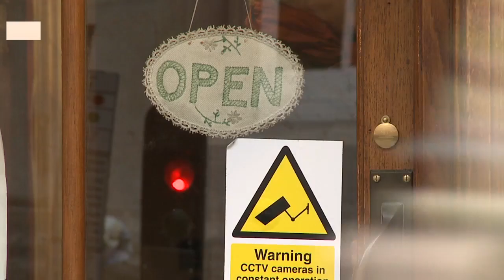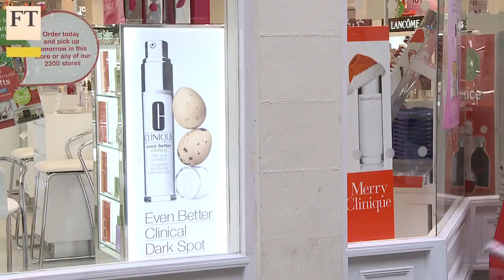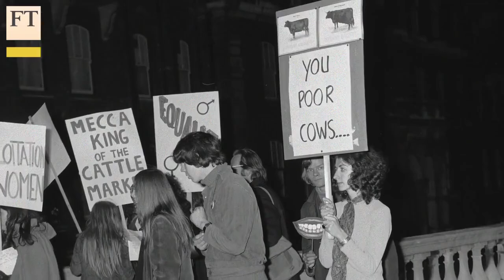Women and the hidden XX economy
Using her expertise in consumer advertising and partnering with global companies Professor Linda Scott aims to harness markets for the benefit of women, whose significant economic activities she says have tended to go unnoticed. In this third part of the FT's Thinking Big video series she meets with Andrew Hill to explain her concept of The Double X Economy and what market feminism means for women and the world.